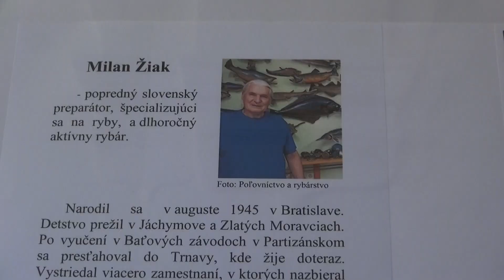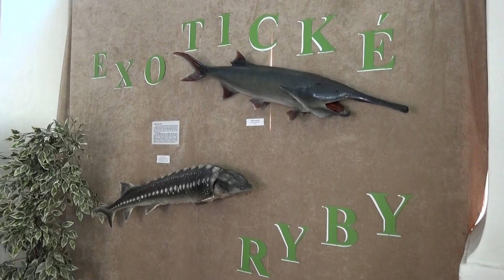Exotické ryby vo Vlastivednom múzeu v Hlohovci